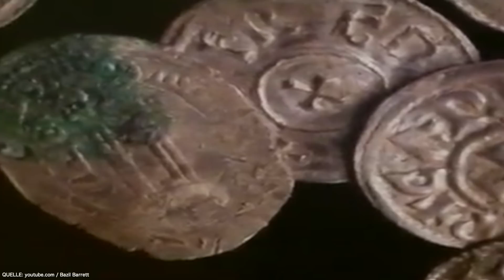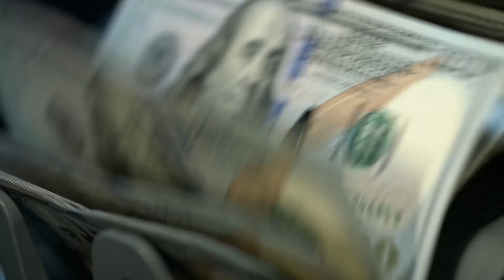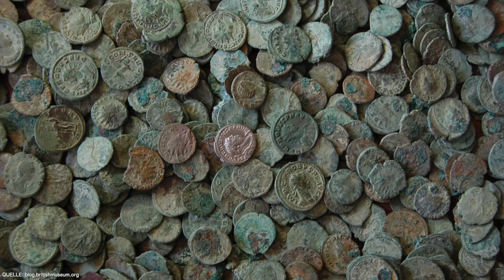7 Unglaublichste archäologische Entdeckungen!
Heute möchten wir zusammen mit euch in die Vergangenheit der Menschheitsgeschichte reisen. Genauer gesagt widmen wir uns einigen der bemerkenswertesten Relikte längst vergangener Tage, die mitunter Tausende von Jahren vor unseren Augen verborgen blieben und erst kürzlich zurück ans Tageslicht gelangten. Viel Spaß mit sieben unglaublichen archäologischen Funden!

Dieses Buch sollte jeder besitzen

Thanks